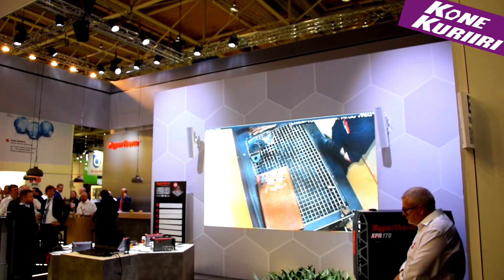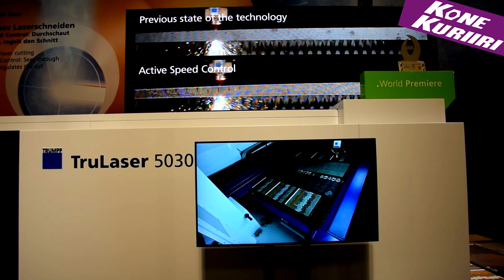EuroBLECH 2018, Hannover 23.-26.10.2018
Konekuriiri.fi